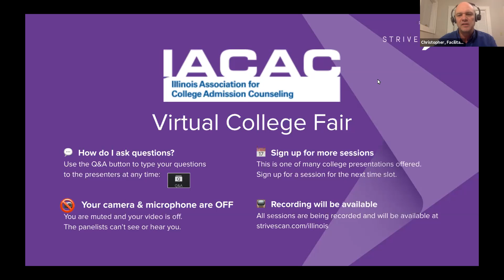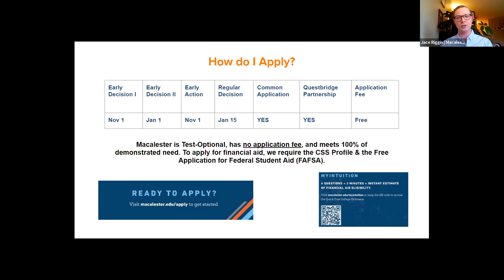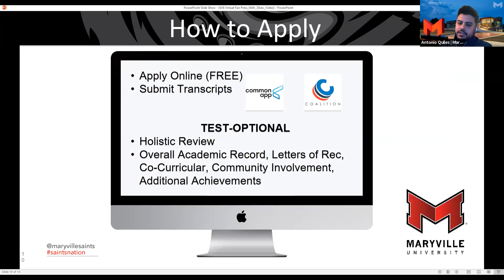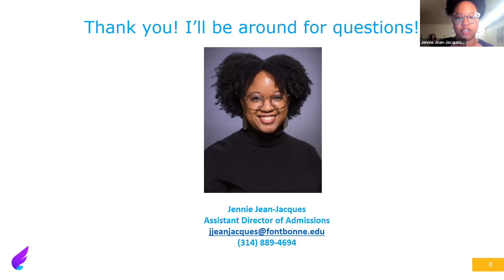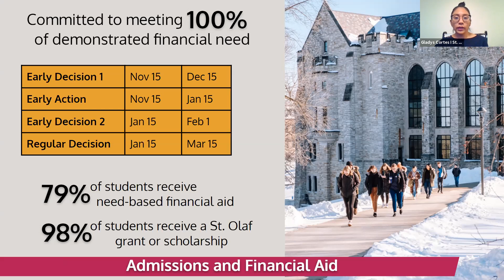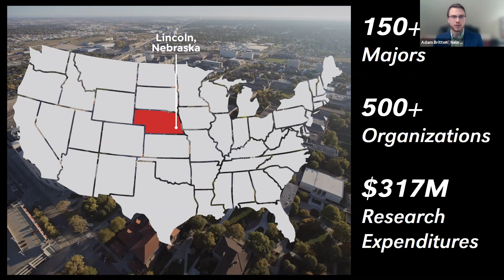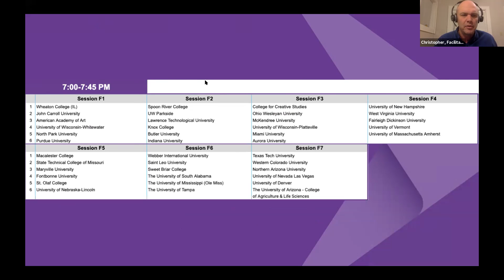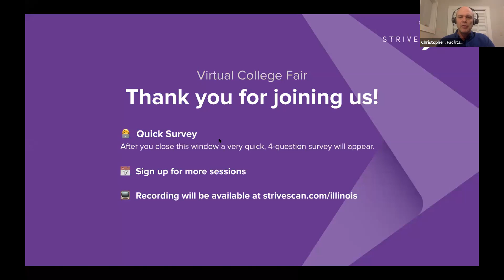Session F5 - IACAC March Virtual College Fair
In this session, you will hear from the following institutions:

Macalester College
State Technical College of Missouri
Maryville University
Fontbonne University